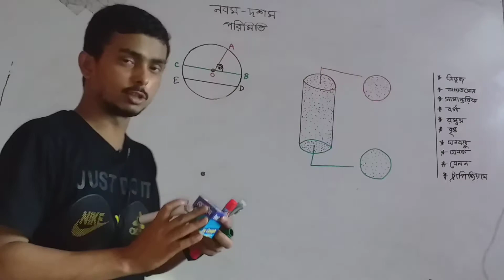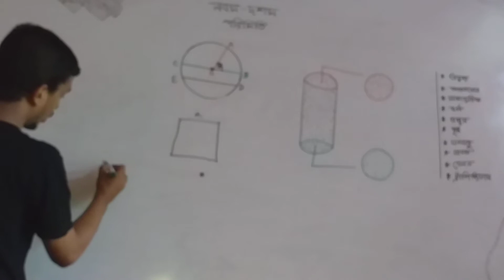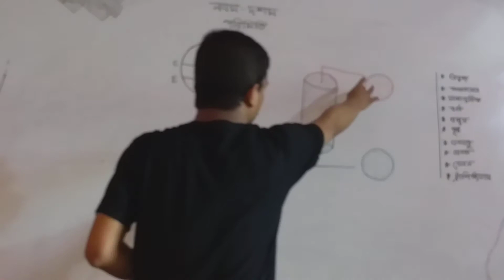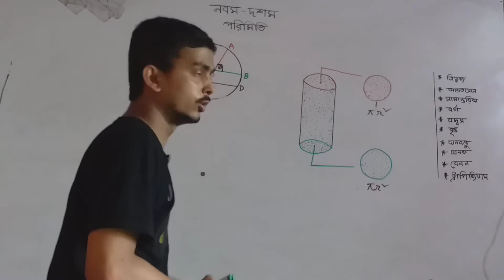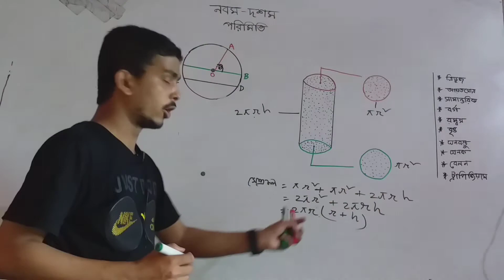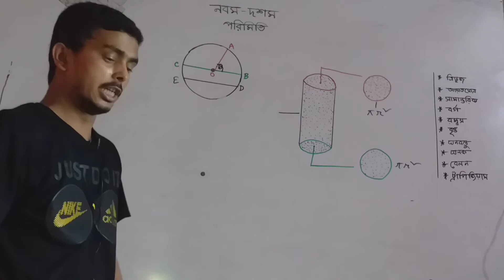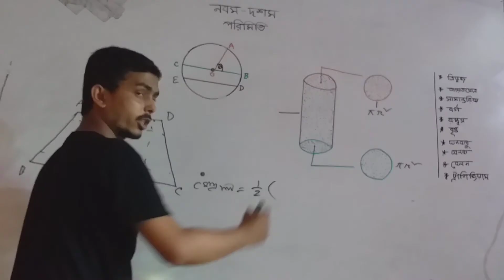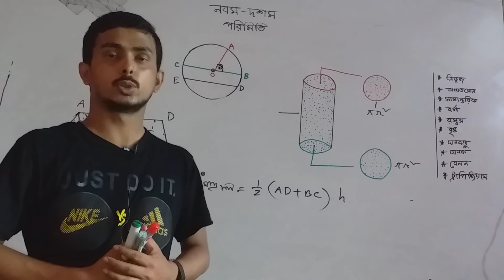নবম-দশম শ্রেণীর গণিত : পরিমিতি (Measurement) - ঘনক,বৃৃত্ত ও বেলন নিয়ে ধারণা